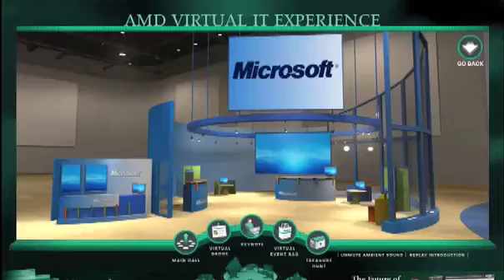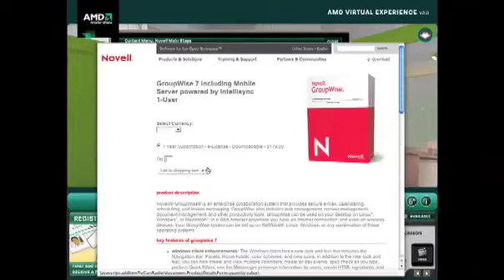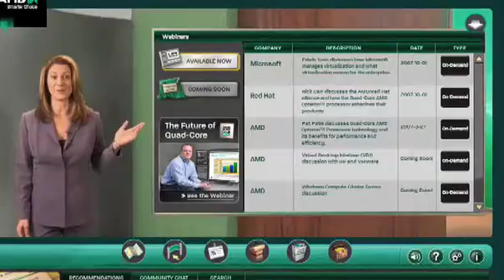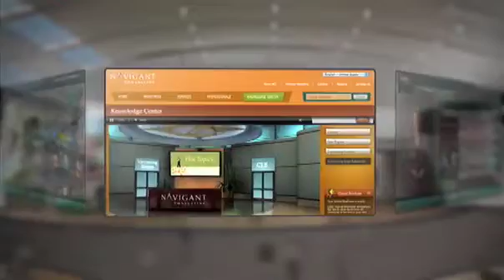Behind the Scenes — Creating a Custom Virtual Experience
This video takes a behind the scenes look at new features and functionality that are creating advanced business social engagement through virtual experiences.